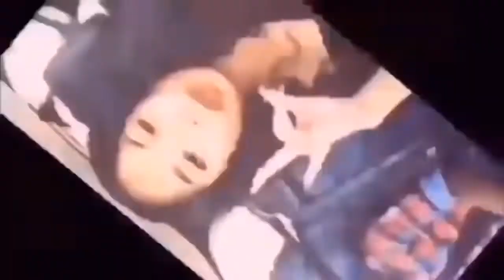Surprise!!!!!!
Hey everyone thank you so much for watching my video I really appreciate you guys I love you with all my heart make sure you follow me on TIK tok @ Veronica311j & IG @V.e.r.o.n.i.c.a.x.o3 look forward to hanging out with you guys more see you on my next video smooches 😘